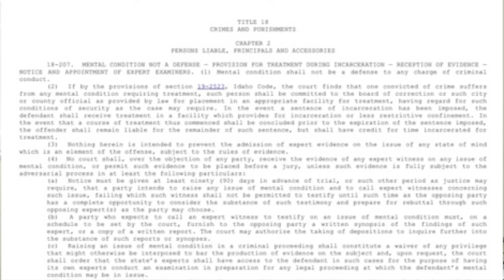Wood Agrees? Lori Vallow Daybell Incompetent for Now! | Profiling Evil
Let's look at the competency issue of Lori Vallow Daybell and Rob Wood's change of heart.